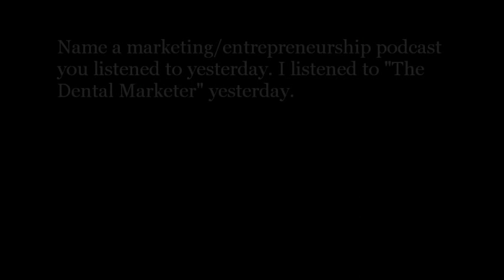Marketing Reflections: Grow Your Biz